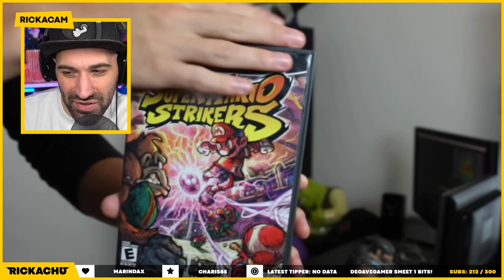WOW!!! MARIO STRIKERS: BATTLE LEAGUE op de NINTENDO SWITCH !!! | LIVE REACTIE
YEAHHH! We gaan voetballen met Mario Strikers: Battle League op de Nintendo Switch. Ik keek al zo lang uit naar een nieuwe Mario Strikers game en nu is het eindelijk zo ver. Ga jij Mario Strikers spelen? :D
Wil je hier voortaan live bij zijn? Twitch

Adres fanmail:

RICKACHU
Gravin Juliana van Stolberglaan 31
Box C1500
2263AB Leidschendam
Nederland